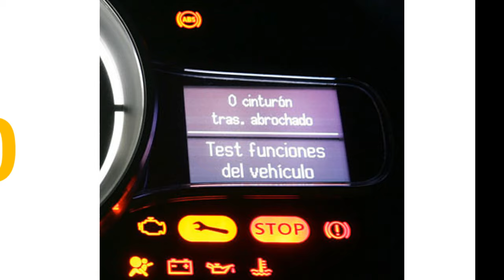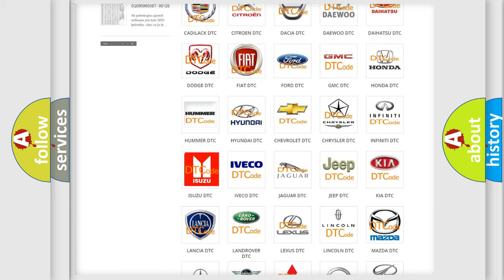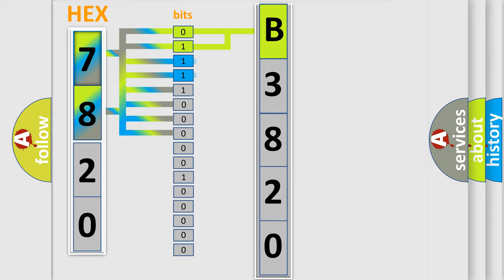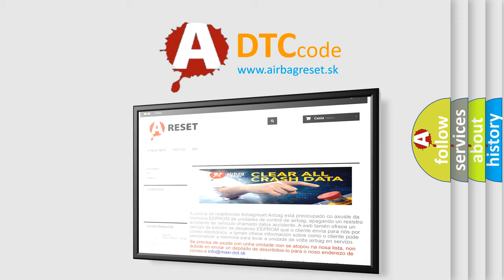DTC Isuzu B3820 Short Explanation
Contents:
0:21 Basic DTC analysis according to OBD2 protocol standard.
1:48 Insight into programming
2:58 A diagnostically understandable description of the Diagnostic Trouble Code
3:05 Basic error definition

Make:
Isuzu
Code:
B3820
Definition:
Left Rear Window Down Control Circuit
Description:
Battery voltage is between 9-16 volts.
Cause:
The BCM detects a fault in the left rear window down circuit.